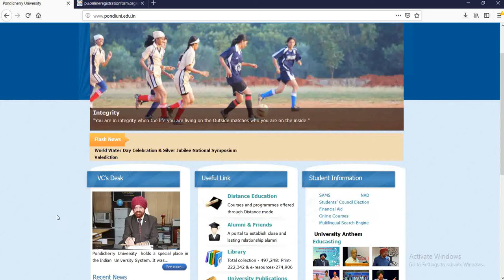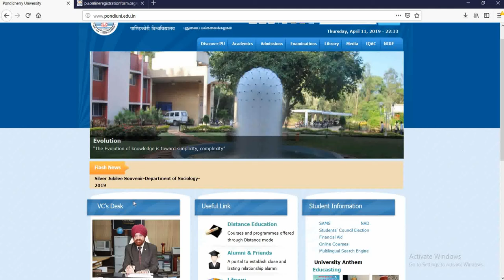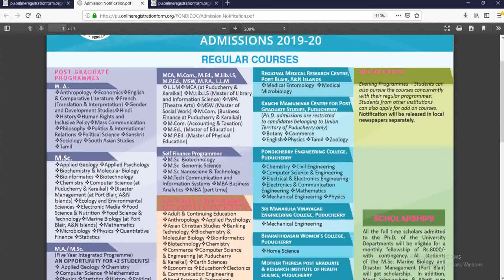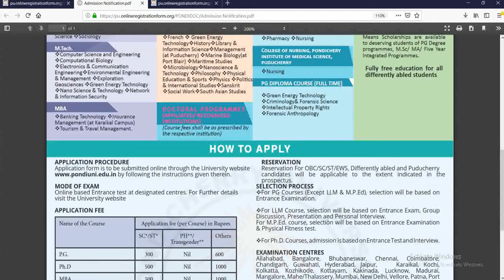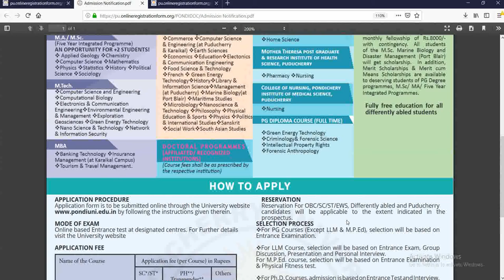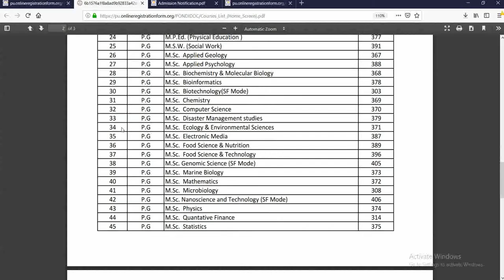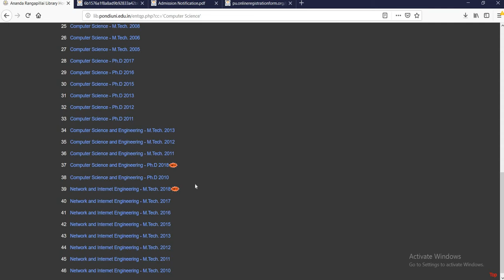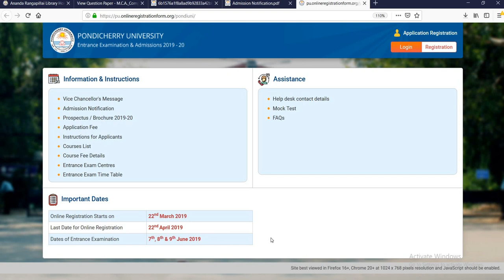admission 2019-2020 /PONDICHERRY STUDENTS/ ASA /TAMIL EDUCATION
LINK